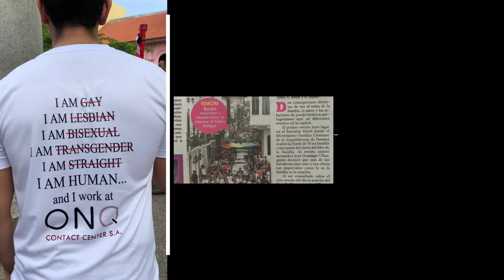OnQ Pride Panama 2020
Panama Pride in Quarantine for 2020!
¡Feliz día del Orgullo a todos!